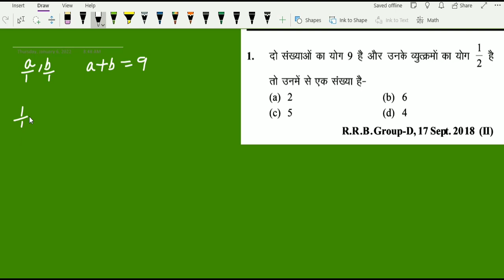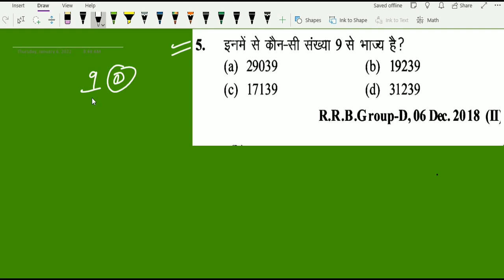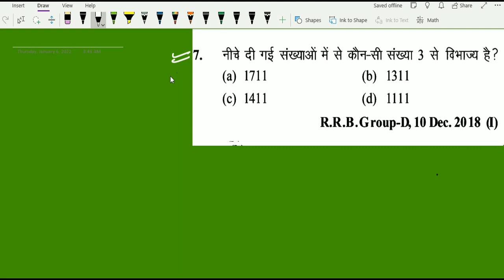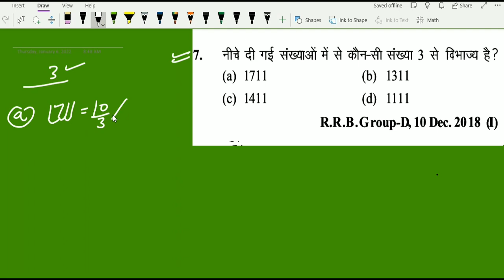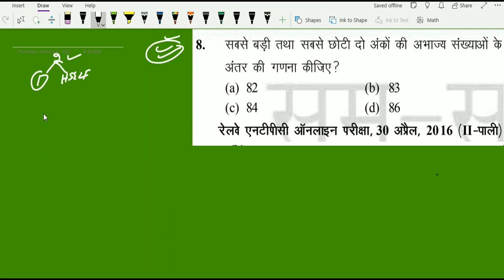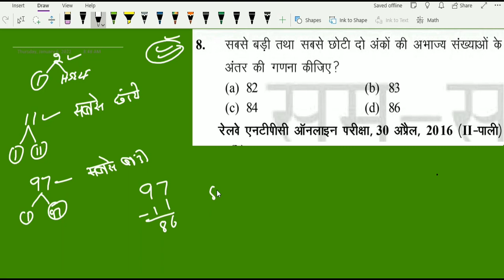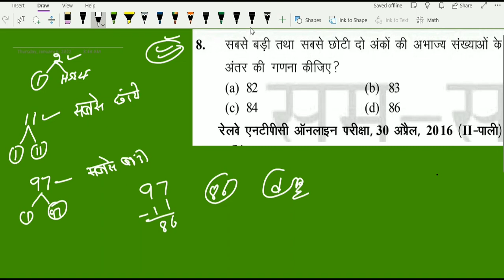RRC GROUP D , NTPC 2ND PAPER MATHS REPEATED MCQS ll 400 Most REPEATED MATHS MCQS ll NVS ll ICARI